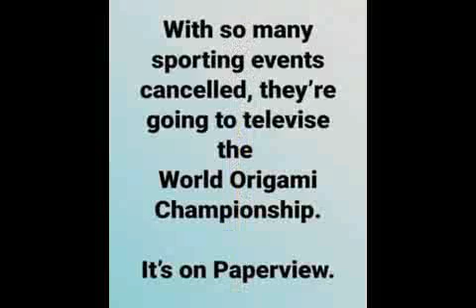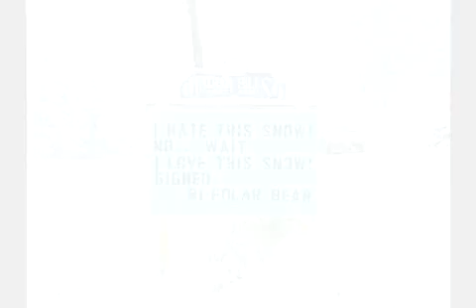Pass the Valium (With Knobs On) - Adrian Legg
Crazy 2020 memes and cartoons displayed to "Pass the Valium (With Knobs On)" performed by Adrian Legg.